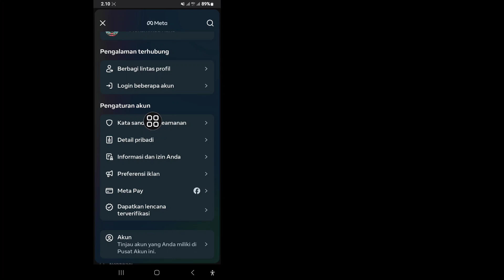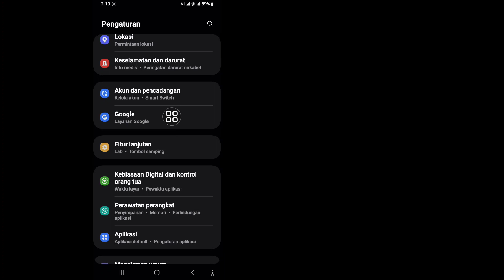Cara Melihat Password Facebook Jika Lupa (Update 2024) Baru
Saya akan menunjukkan kepada Anda Cara Baru Melihat Kata Sandi Facebook Anda Jika Anda Lupa!  Diperbarui 2024 Tonton Video Ini Dan Pelajari Kata Sandi Facebook Anda
 Cara Menemukan Kata Sandi Akun Facebook Saya
 Silakan Ikuti semua Langkah saya Tanpa Melewatkan instruksi di layar.

 Buka Setelan ponsel Anda dan pilih "Google". Ketuk "Kelola Akun Google Anda" dan buka tab "Keamanan". Gulir ke bawah dan pilih "Pengelola Kata Sandi". Temukan dan ketuk "Facebook", lalu masukkan sandi ponsel Anda  atau gunakan sidik jari Anda. Tekan ikon "mata" untuk melihat kata sandi Facebook Anda.
 Cara Melihat Kata Sandi Facebook Jika Lupa (Diperbarui 2024),
 Ubah kata sandi Facebook,
 Bagaimana cara mendapatkan kata sandi Facebook saya jika saya lupa?,Bagaimana cara memulihkan kata sandi Facebook saya,Saya lupa kata sandi Facebook saya,
 Cara melihat password facebook jika lupa tanpa,cara mendapatkan password baru di facebook jika lupa,
 Lihat kata sandi Facebook, Bagaimana cara menemukan ID dan kata sandi Facebook saya?,
 Bagaimana Saya Menemukan Kata Sandi Facebook Saya?"
 Cara Mudah Menemukan atau Memeriksa Kata Sandi Facebook Anda
 cara melihat password facebook jika lupa di iphone,
 cara mendapatkan password baru di facebook jika lupa,